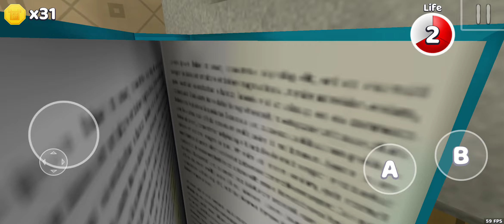Super Bear Adventure Gameplay Walkthrough Part 12 - Android / iOS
Super Bear Adventure - Free

3d platformer super bear adventure gameplay